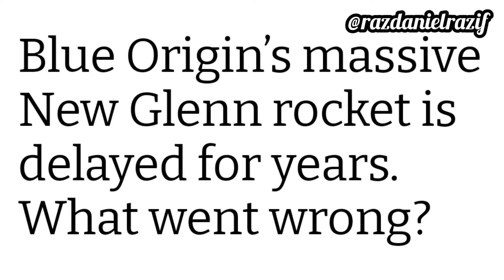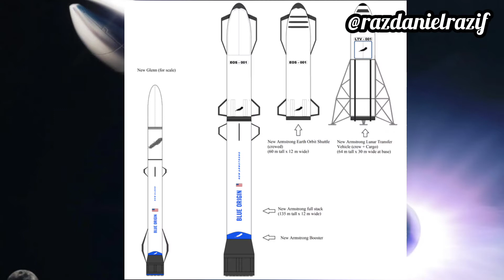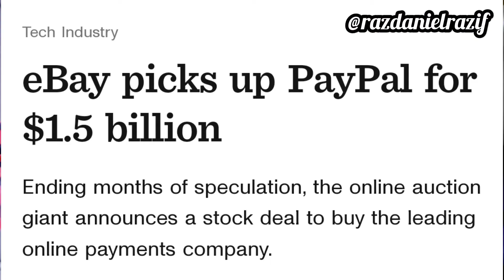Elon Musk vs Jeff Bezos